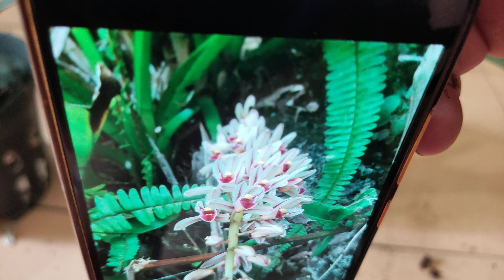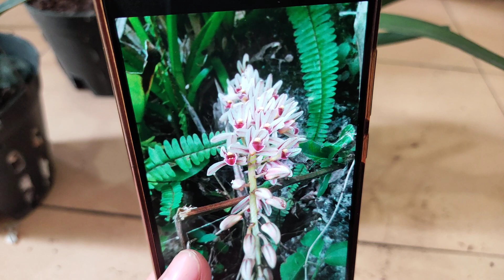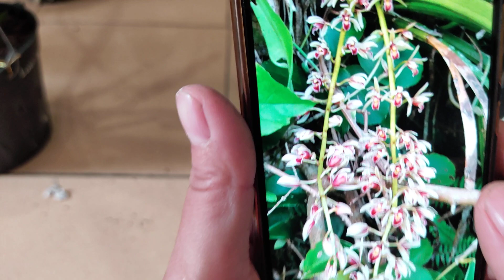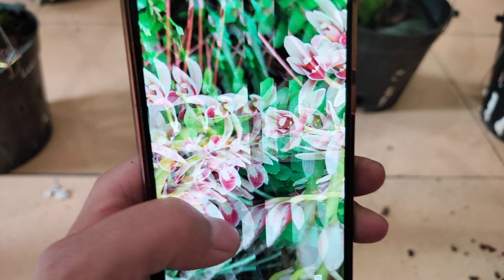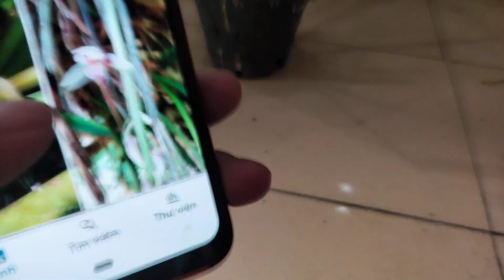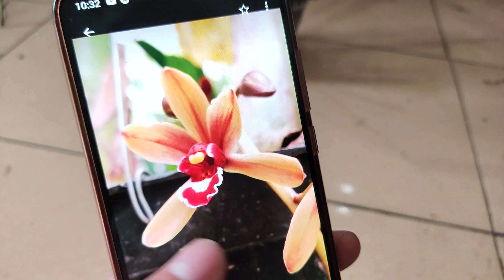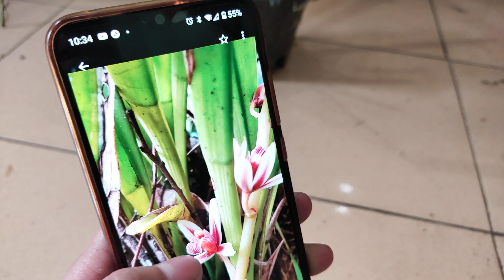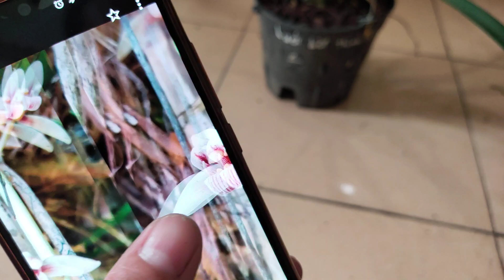29/6/2021 lan kiếm thuần giá rẻ alo liễu 0989037668